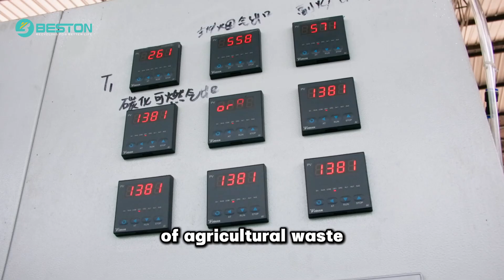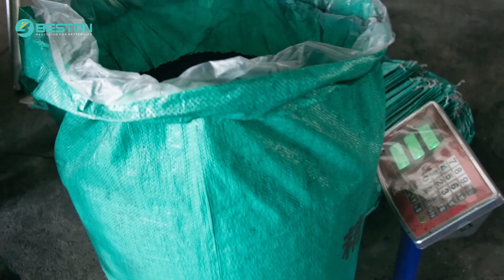Bagasse charcoal plays key role in agricultural waste management .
【Beston recycling solution】Bagasse is usually regarded as agricultural waste. If not treated properly, bagasse can become a source of environmental pollution, which may cause soil pollution, fire risks and other problems.
The production process of bagasse charcoal can significantly reduce the volume of agricultural waste and reduce transportation and processing costs. Achieve waste reduction.
As an efficient soil conditioner and fertilizer carrier, sugarcane bagasse charcoal realizes the resource utilization of agricultural waste.
Through high-temperature pyrolysis, harmful substances (such as pathogenic bacteria, pesticide residues, etc.) in sugarcane bagasse are effectively removed, ensuring the safety of the final product. This helps achieve harmless disposal of agricultural waste.
The application of bagasse charcoal can also help reduce the burning of agricultural waste, reduce air pollution, and play an active role in carbon sequestration and reduce greenhouse gas emissions.
From an economic perspective, the production and application of bagasse charcoal can also provide new sources of income for farmers and related industries and promote the development of green economy.Palmhusk recyclingequipment recyclingequipment recyclingmachinery charcoalmakingmachine charcoalmaking makingcharcoal carbonizationproces carbonizationmachines charcoalmaingmachine# coffeegrounds